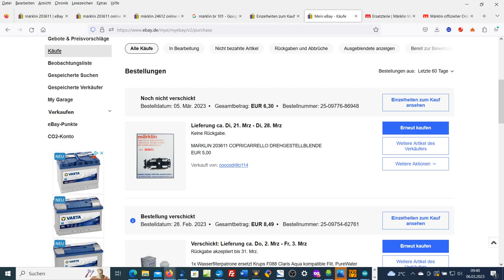Modellbahn Märklin H0 - Kleiner Unfall - großer Schaden.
Früher wäre vielleicht die Kupplung etwas verbogen, meistens aber überhaupt kein Schaden.